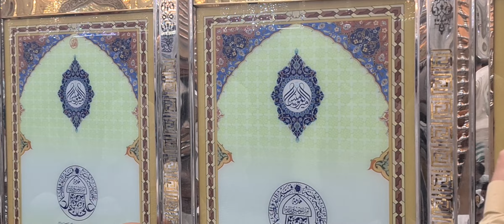اول صبح عید سعید غدیر خم در حرم مطهر حضرت امام علی علیه السلام.